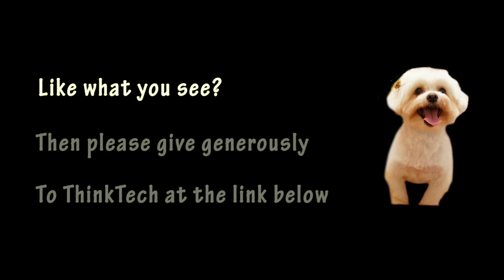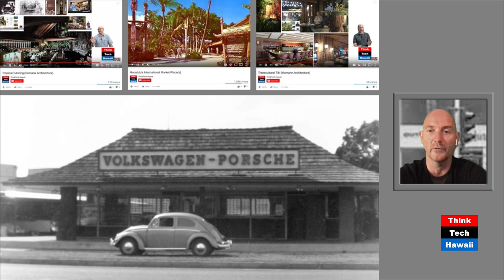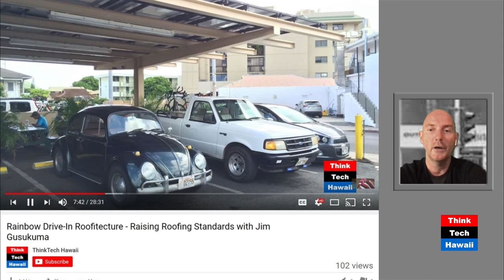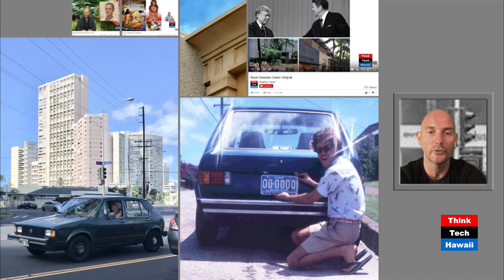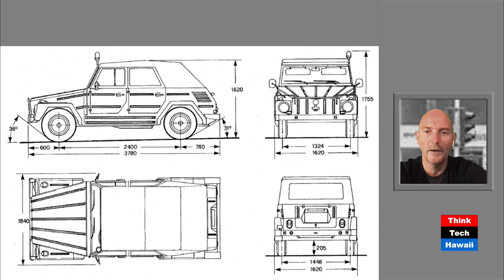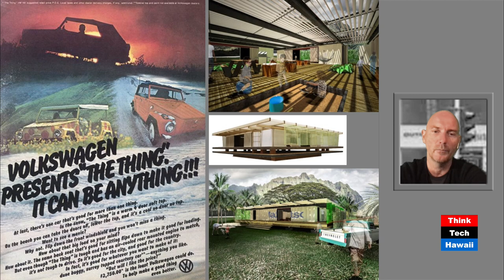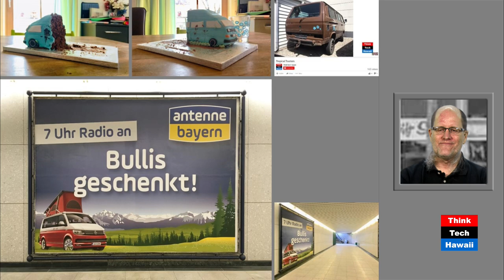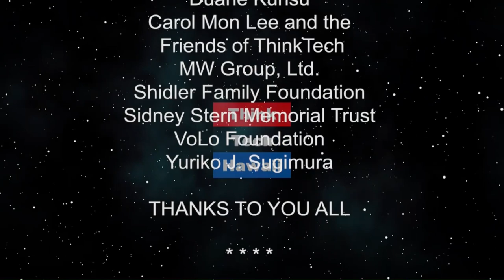Vintage VW's in Hawaii (Humane Architecture)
More Volkswagens in Hawaii than Germany.  The air-cooled engines of the cool vintage VW’s in Hawaii are examined in their comparison to it’s air cooled midcentury and accordingly evolving architecture

The host for this episode is Martin Despang.  The guest for this episode is Desoto Brown.